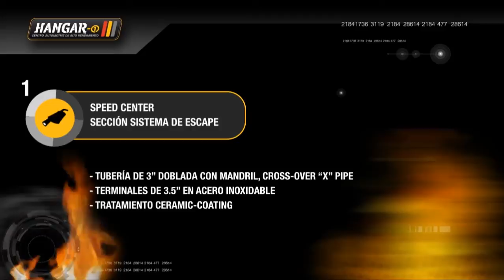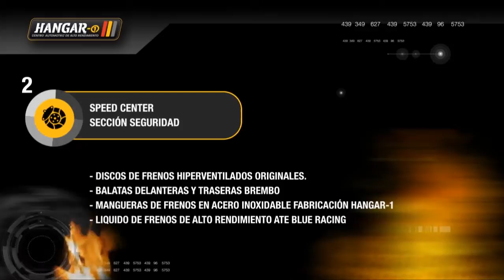Ferrari 360 Spider